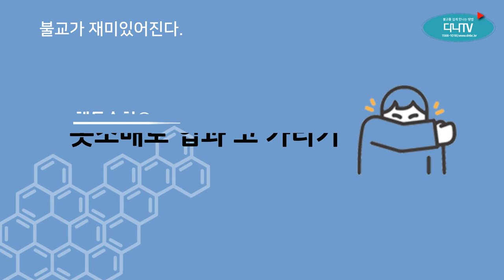힘내라 대한민국~! 힘내라 대구경북~!!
다나TV 공익광고
힘내라 대한민국1
코로나19 바이러스를 이겨내는 대한민국을 응원합니다.
코로나19 바이러스를 이겨내는 필살기
1. 손씻기
2. 기침할때 매너지키기
3. 손으로 얼굴 만지지 않기 만으로도
이번 코로나를 이길 수 있다고 합니다.
꼭 이겨서 대한민국의 저력을 보여줍시다.